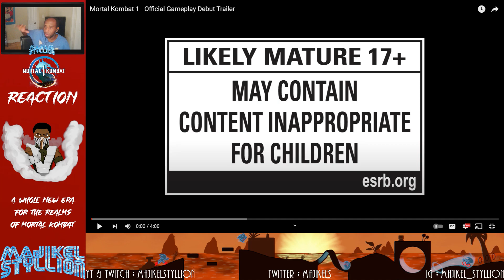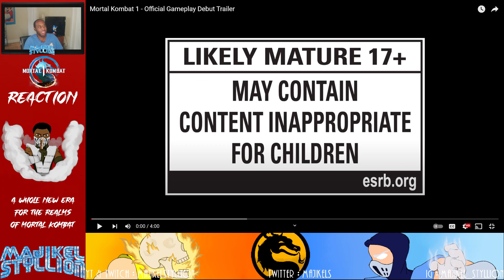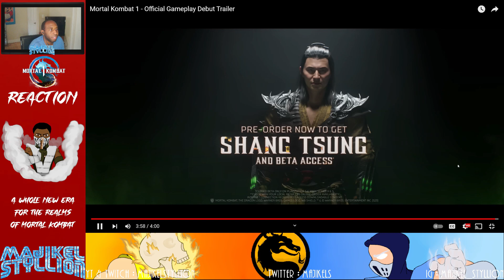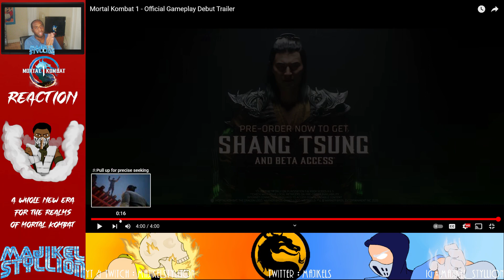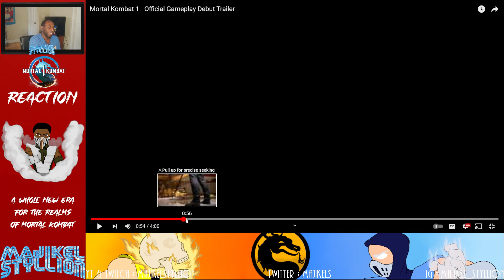Mortal Kombat 1 - MajiKel Styllion Reaction & Thoughts.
Let's see how God Liu Kang fairs in the world of MK under his care and vision.

Let's all become STYLLIONS.